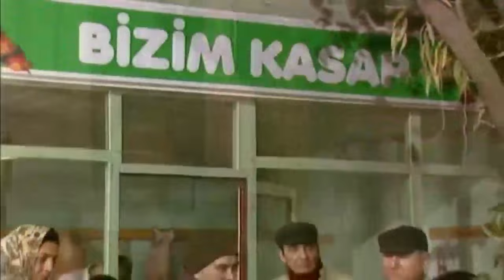Olacak O Kadar | Çocuk Kaçırma